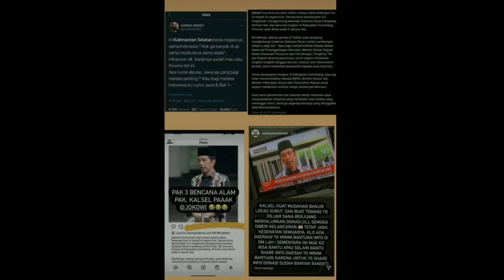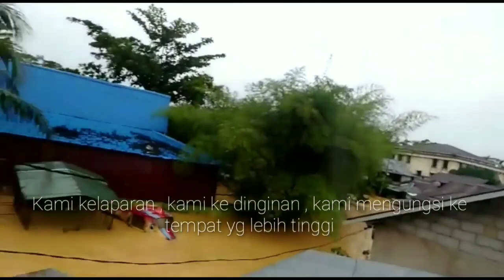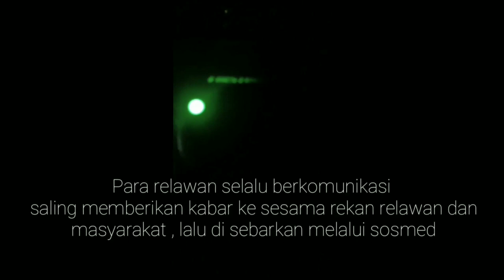Musibah awal tahun 2021 || Pray for Kalimantan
selama manusia masih bernafas, ujian dan cobaan akan terus berdatangan untuk menguji seberapa besar keimanan kita, bersabarlah saudaraku, fase ini akan segera berakhir.